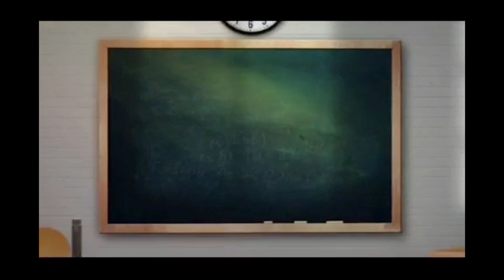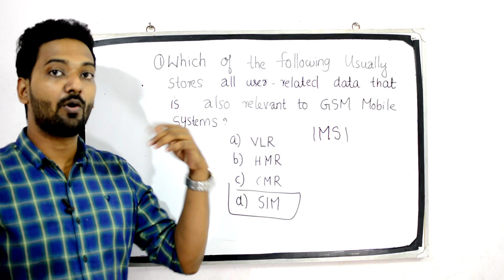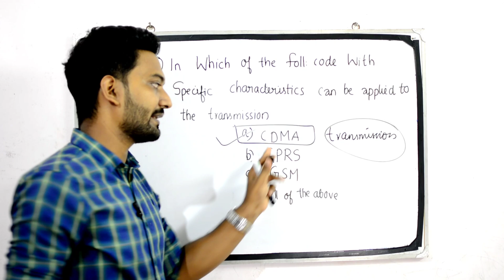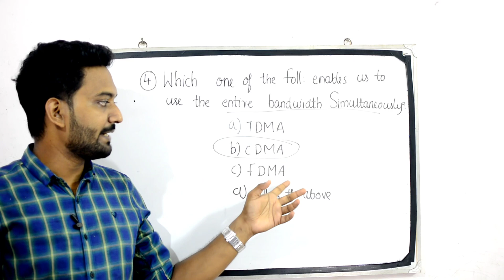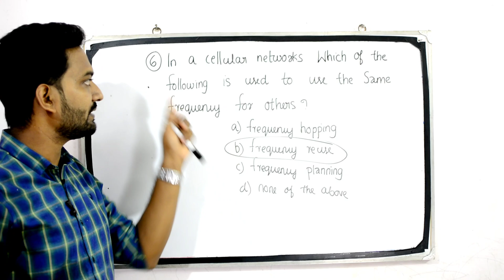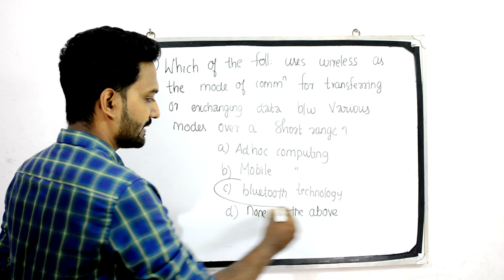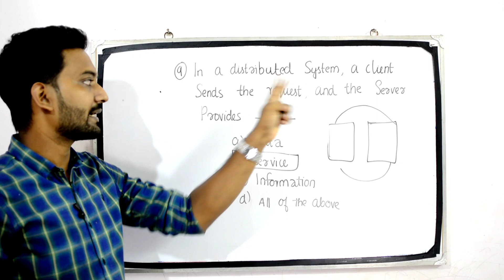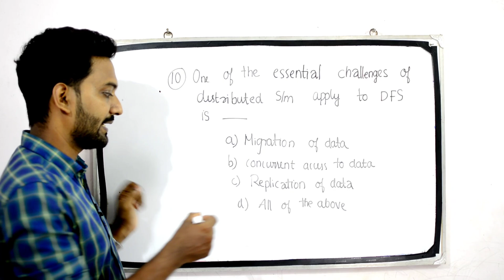MCQ'S ON MOBILE COMPUTING PART -- 1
LECTURER IN POLYTECHNIC COMPUTER SCIENCE & ENGINEERING

Are you ready to crack Kerala PSC exam for Polytechnic Lecturer in Computer Science?